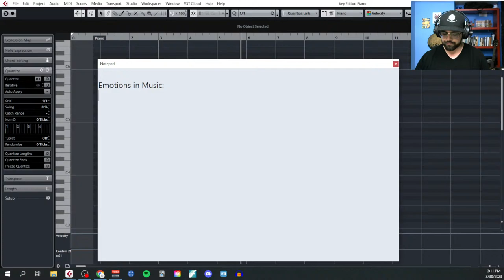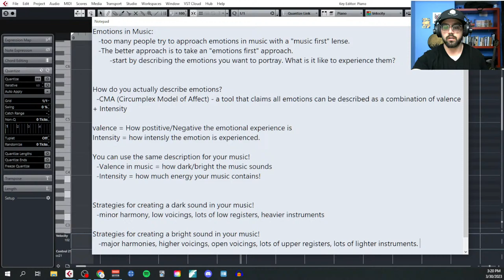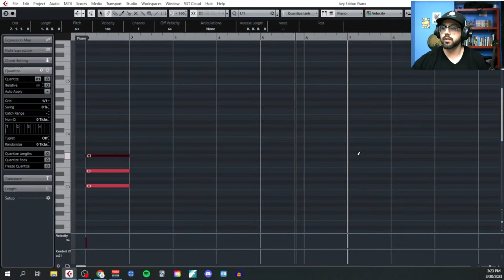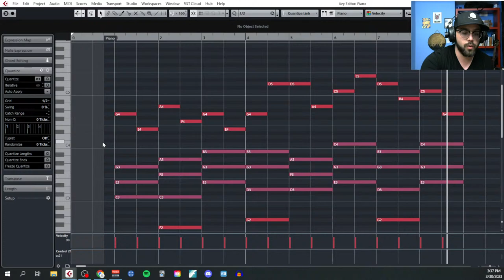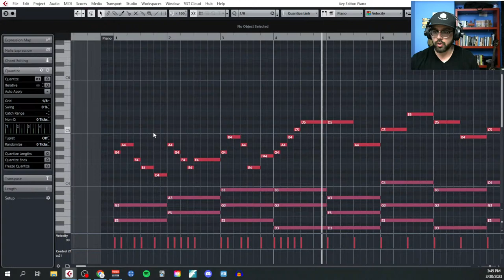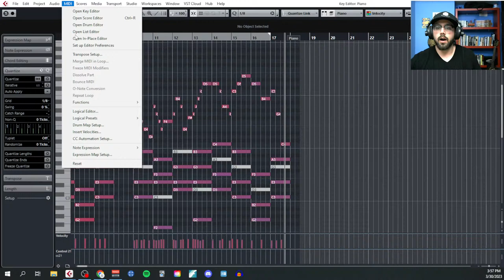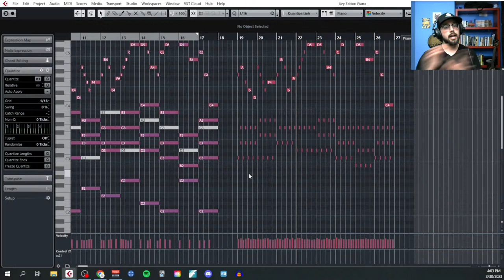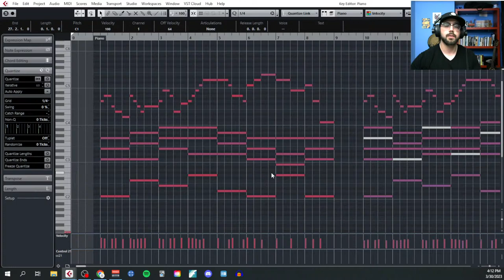Live: Crash Course on Emotions in Music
Come hang out while I work on some music and answer your questions about composing!

☕ Or you can also show support by buying me a coffee